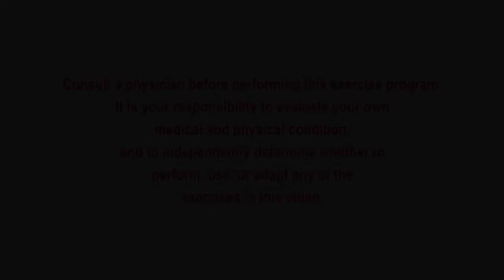Fit For Life with Karen - IT'S NEVER TOO LATE - Show 82 with weights